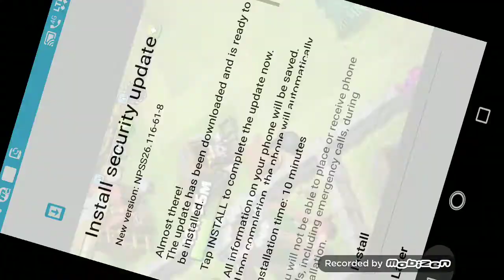Coc part 5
I was bored and thinking about making a video.guys there will be videos after my exams i.e.16th of October of last part of free fire than pubg will be played.please subscribe me and like me.